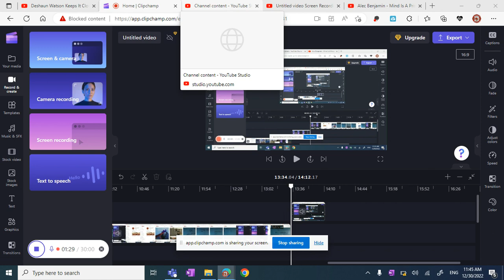I DONT KNOW WHO THAT WAS